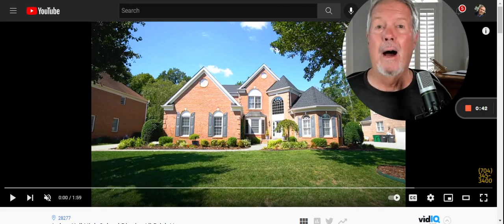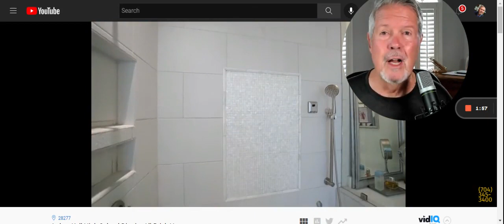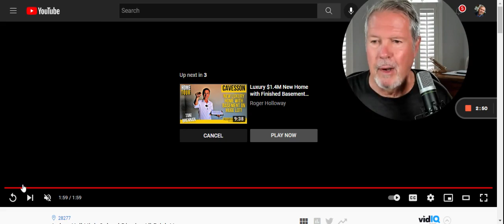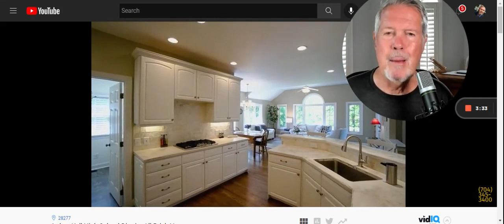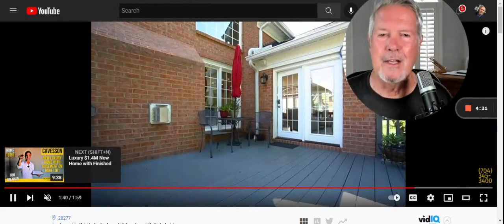Selling Your House [What They Didn't Tell You]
REALTOR® Chris Nordyke of ProStead Realty sold our house!

IMPORTANT BUYER'S ALERT - Do not reach out to any Builder directly, either their Online or Onsite agents, without a Buyer Agent, as they may not allow us to serve you at their expense. This is unfortunate because they already have our professional fee built into the price of the home, so you're paying for the help of a REALTOR®, even if they disallow it. INSIST on having your own agent by reaching out to me FIRST.

Get to Know the Area; click Schools & Communities

My team of Buyer's Agent REALTORS® at ProStead Realty would love to be your agents. If you like me (and Jack the Real Estate Dog), you'll love my team!